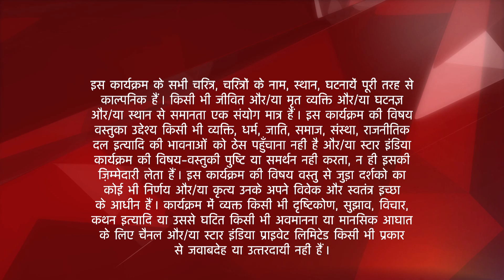तेरे शहर में | Amaya ne jala di terahvi ki kheer!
Yeh kahani hai Paris mai rehnewali Amaya Mathur aur usskey parivaar ki. Pyaari, chulbuli aur natkhat Amaya paida hui ek ameer khandaan mai, naazon se pali badi, thi apne papa ki pari. Par cheen gayi iske pairon se zameen jab uske papa ne karli khudkhushi. Apna sab kuch khokar phir se ki Amaya, uski maa aur uske beheno ne nayi shuruaat. Paris chodkar jaana pada Amaya ko Banaras. Bohot kathinayion ka saamna karna pada iss parivaar ko par Amaya ne haar nahi maani.
Banaras mai hua Amaya ko Abhimanyu se pyaar par apne parivaar ko bacha ne ke liye karli Amaya ne Rama se shaadi. Yeh anchaaha rishta guzra kai kathinaayion se par ant mai ho hi gaya Amaya aur Rama ko ek doosre se pyaar.